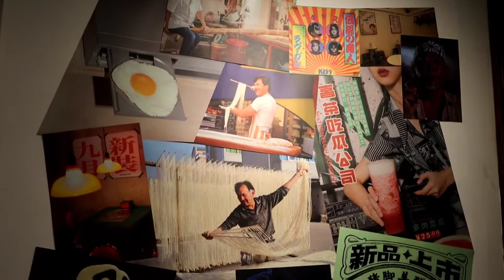Shoji, Noodle Bar Asik di Pontianak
Ada yang baru buka nih. Selamat buat Shoji Noodle Bar! Kayaknya noodle bar makin rame nih di Pontianak. Ada banyak noodle fusion Asia Timur Raya disini. Ngga sabar pengen cobain!

Mie nya ada dislide berikutnya ya 😅😅😅
Yuk kita cobain ShojiNoodleBar nya dulu

Jadi ada beberapa pilihan mie yang bisa dipilih baik kering maupun berkuah. Ada 4 pilihan mie type mie karet ini! Cuz kepoin, mereka baru buka hari ini lho!

Jadi disini type mienya lumayan besar besar dan kenyal. Tapi yang paling juara sih emang kaldunya. Pake kaldu sengkel dengan tendangan ebinya yang paaaaas banget ama mie dan toppingnya!

LaMian kering dan kuah
Emang mienya ngga dibuat didepan kalian langsung dengan tangan tapi percayalah mie kering dengan bumbu minyak aromatik dengan garlic dan wijen benar benar outstanding apalagi dengan minyak charsiu ayam yang super gurih dan legit.

Oh ya, baru kali ini TukangJalanJajan merasakan saus charsiu ayam yang benar benar memanjakan lidah dan perasaan, menggunakan paha ayam sehingga dagingnya juicy dan kenyal dengan rempahnya beneran merasuk kesela daging. Begitu dikunyah. PATOETDIPOEDJIKAN nikmat!

Ditambah dengan potongan jamur kuping dan kulit pangsit goreng yang membuat teksturnya makin kaya.

Bagi yang ingin mencoba kuah kaldu pedasnya. Super juwara dunia mengguncang Asia Tenggara!

Topping lainnya ada ayam charsiu ayam tanpa angkhak yang juga sedep dengan aroma smokey yang menggoda selera. Jujurly ini beneran sedep buanget! Lebih juicy lagi dari paha ayam dengan charsiu angkhak madu. Duh gusti... Sampe bingung!

Lain lagi dengan ayam goreng garlicnya yang beneran krispi diluar dan gurih didalam. Balance antara garlic, jahe dan lainnya. Pas untuk jadi topping mienya

Plus minced beef with garlic sebagai topping juga menggoda selera! Apalagi ditambah dengan taburan daun bawang! Sedep menggelora!

Side dish nya ada teluronsen, telursoya dan jiaozi juga patut ditambahkan dalam menu nikmat ini. Jangan sampe ketinggalan untuk cobain genks. Kualitas, bahan dan teknik memasaknya patut dipertimbangkan untuk dicoba dengan bahagia.

Worth to try! Mari makaaaaan!

Tukang Jalan Jajan menikmati di
Shoji Noodle Bar
CHINESE STYLE NOODLES
⛔️ NO PORK NO LARD ⛔️
“WORTH EVERY SLURRPP”
Jl. Dr. Sutomo No.63, Sungai Bangkong, Kec. Pontianak Kota, Kota Pontianak, Kalimantan Barat 78113

Silakan bertanya dikolom komentar ya :)

Yuk berteman bersama Tukang Jalan Jajan

Yuk temenin